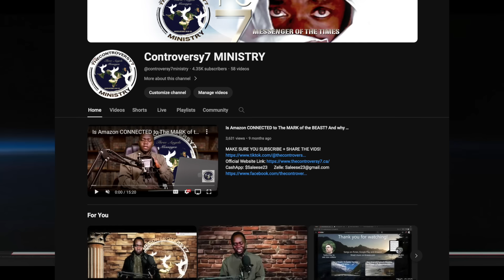Something's SERIOUSLY Wrong with TRUMP...Did The Simpsons just WARN us what's coming on ELECTION?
Mailing Address: 25 First St.    Bonanza, AB CANADA      Zip Code: T0H0K0